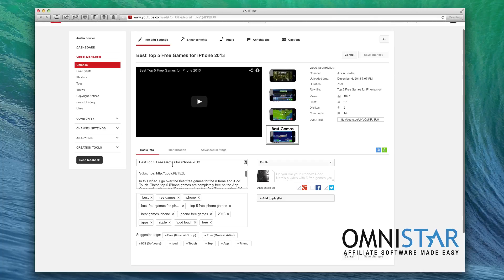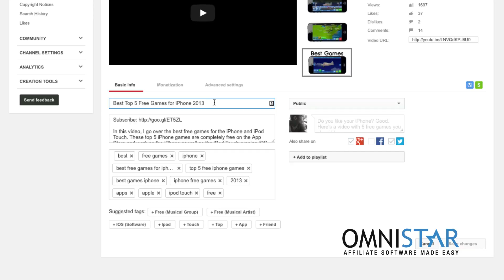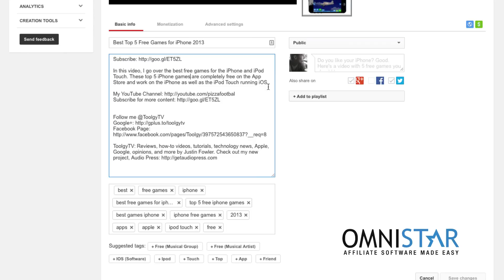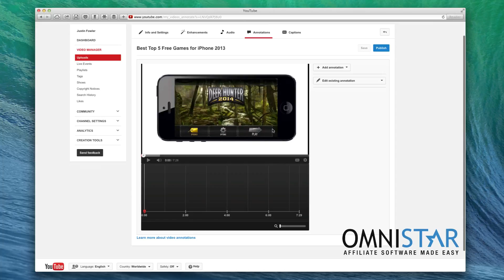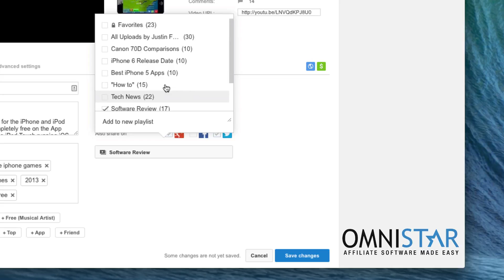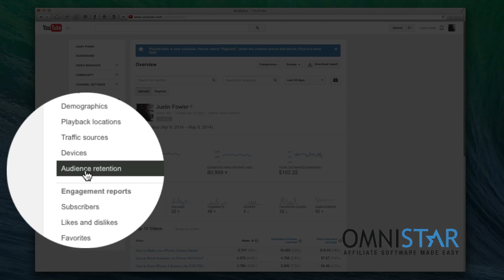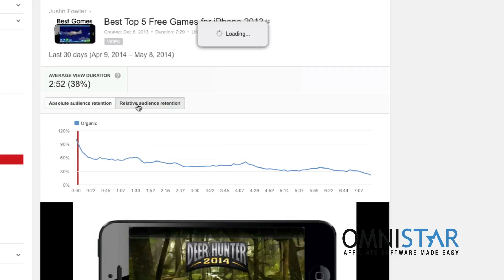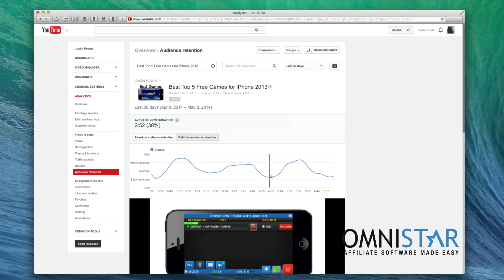How to Improve your Youtube Video Rankings to Drive Traffic to your Bigcommerce Store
WANT TO LEARN MORE MARKETING STRATEGIES FOR BIGCOMMERCE ?
Discover how to grow your Bigcommerce store using our free Bigcommerce marketing resources. From ebooks to webinars to videos, and many more!

Get more customers from your YouTube channel and YouTube videos by improving your YouTube rankings. This video will show you how to optimize your YouTube videos so that you can show up in YouTube search results and also get more people watching your videos. As you get more people to visit your YouTube channel you will also get more customers to your Bigcommerce store.

** BIGCOMMERCE FACEBOOK ADVERTISING GUIDE **
Check out this Facebook marketing guide we created for you. It teaches you everything you need to know about advertising your Bigcommerce store on Facebook. You can find it here